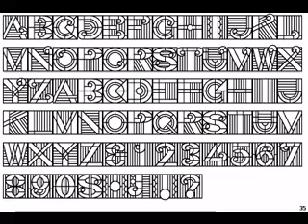Art deco glass design ideas